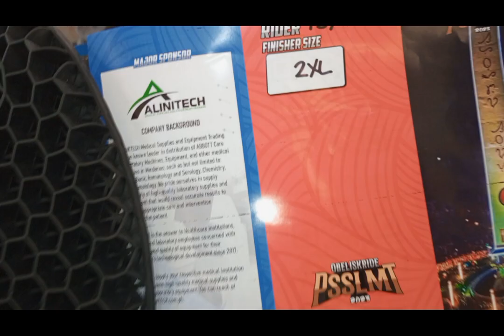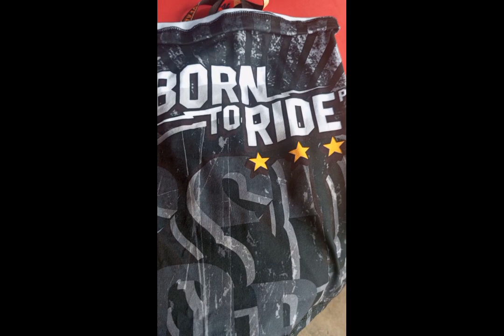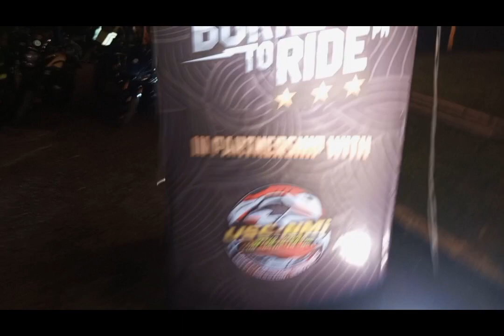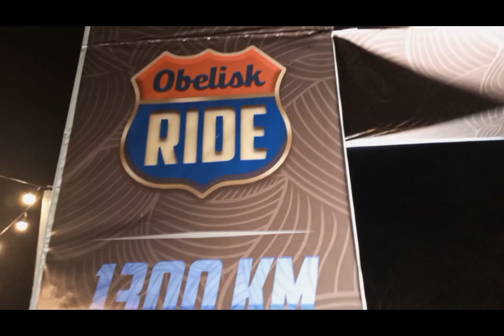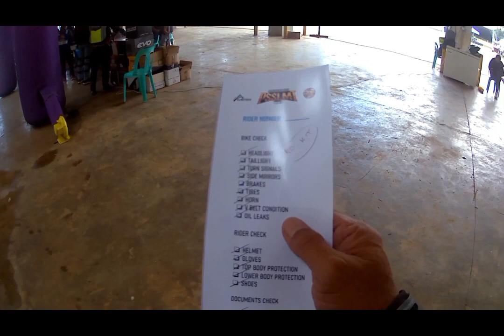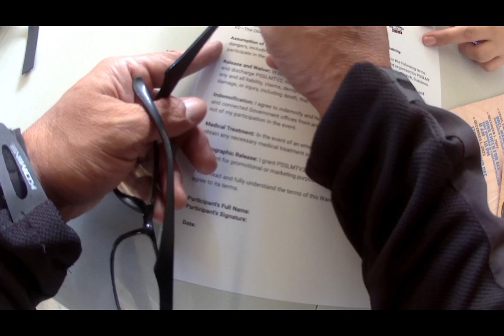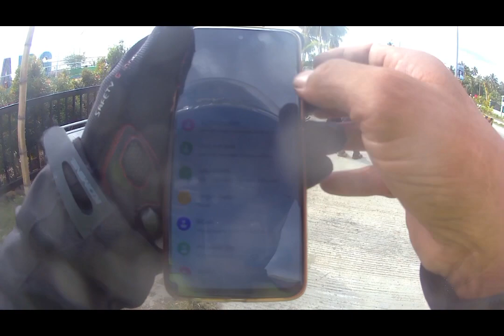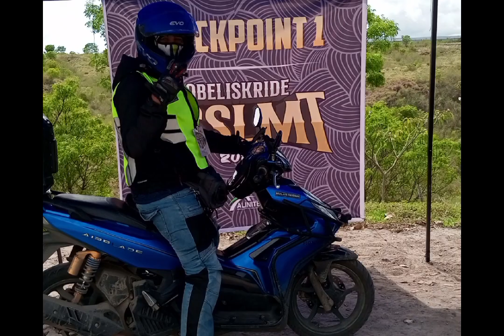Psslmt V2 obelisk ride